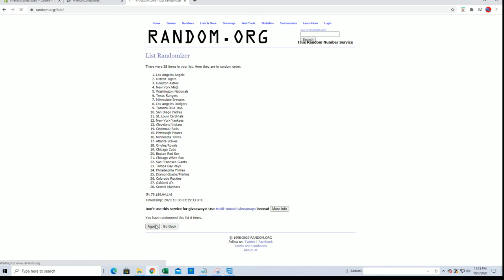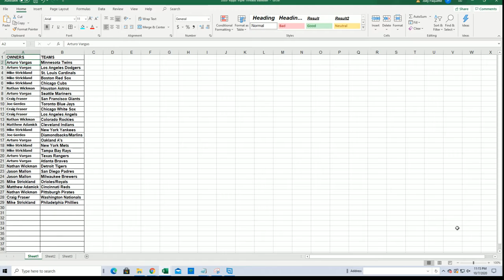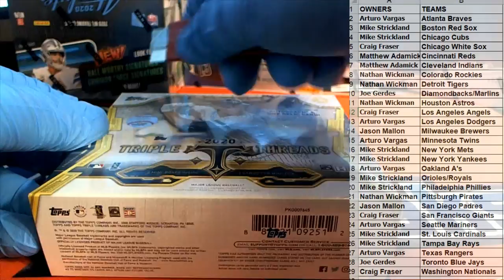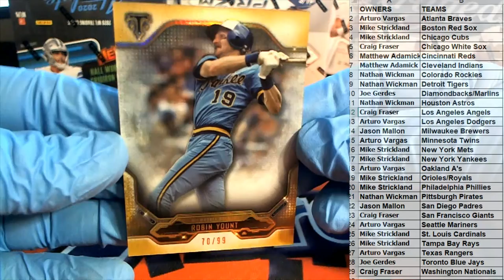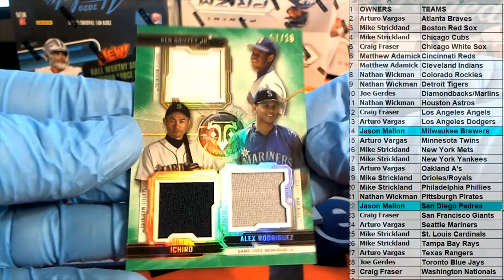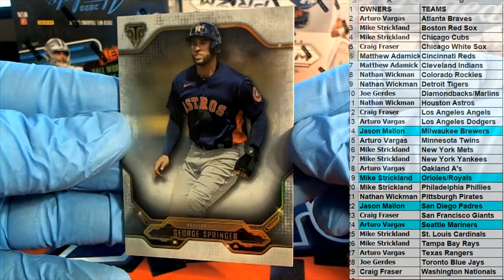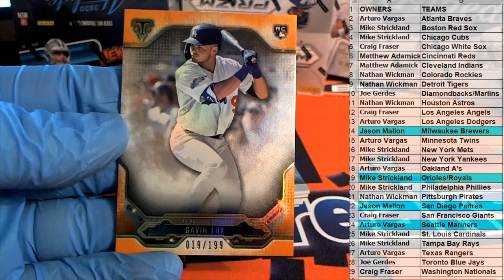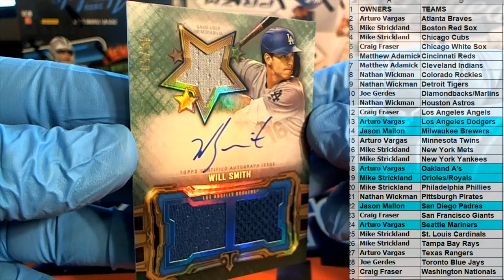2020 Topps Triple Threads Baseball ID 20TTTBASE107